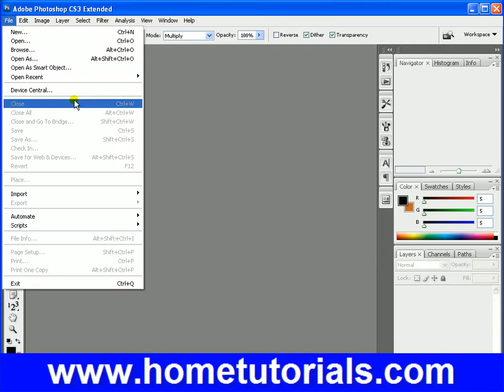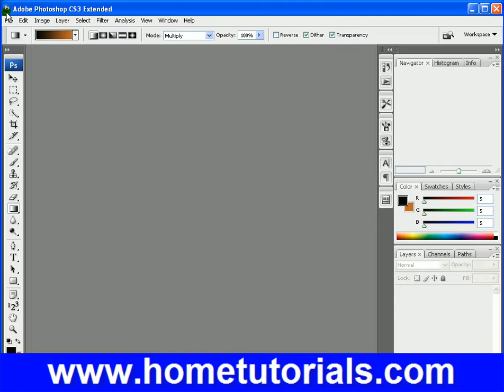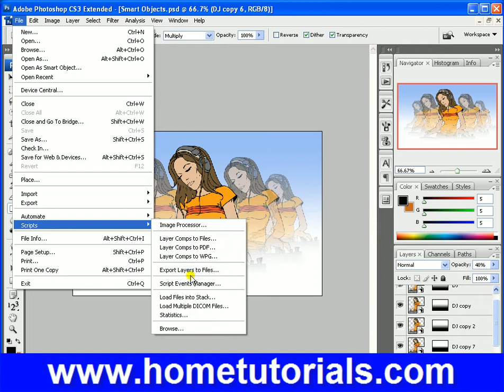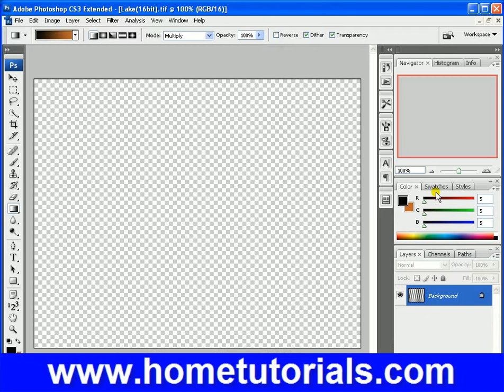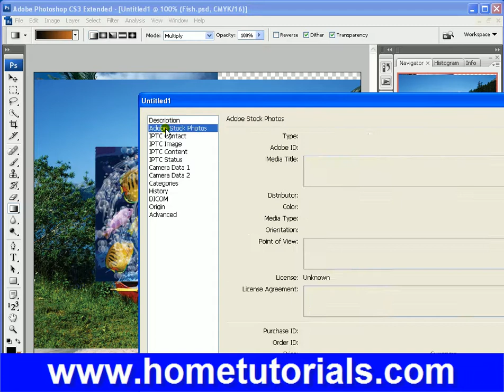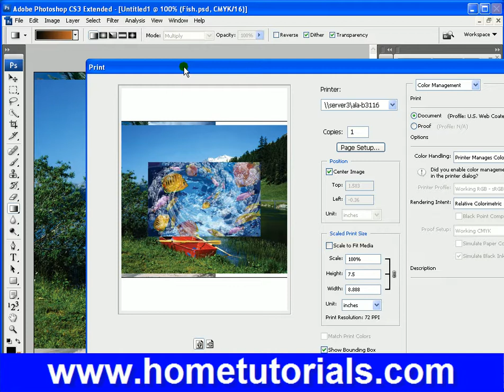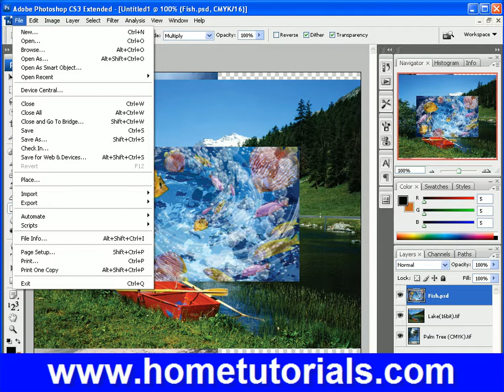Photoshop Lesson 22 Scripts File Info Setup Print